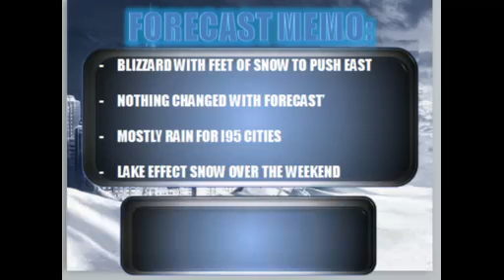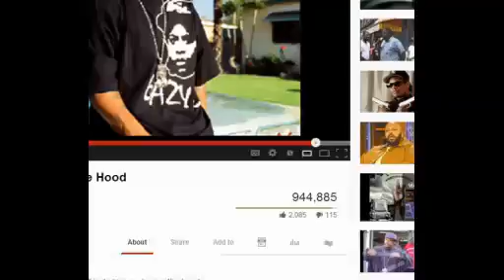December 21st - Massive blizzard moves into northeast